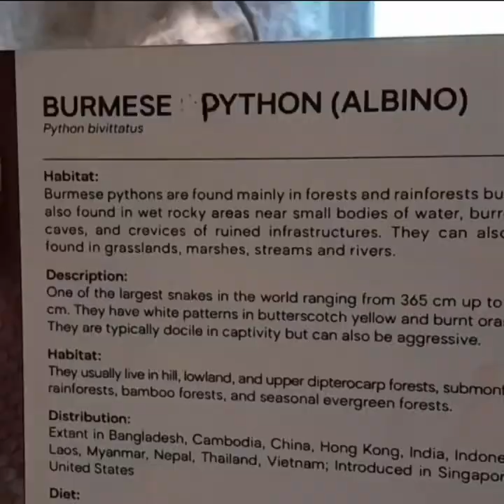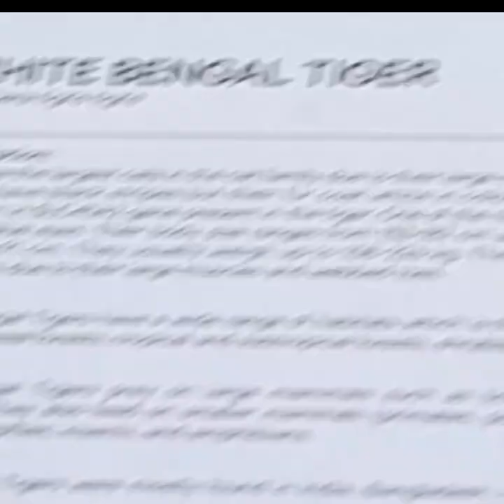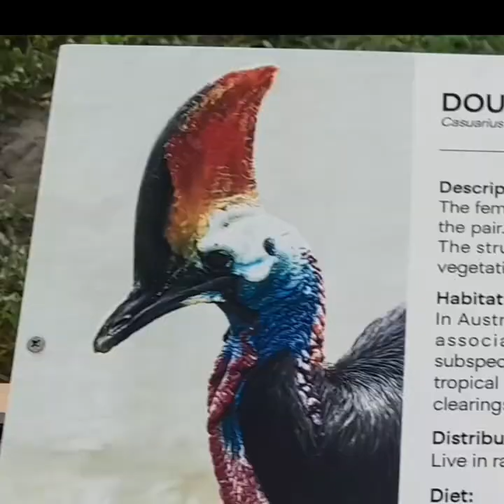Tara Balikan Natin ang New Manila Zoo